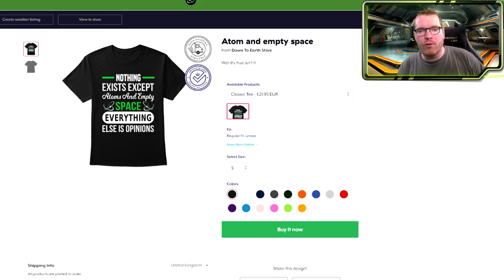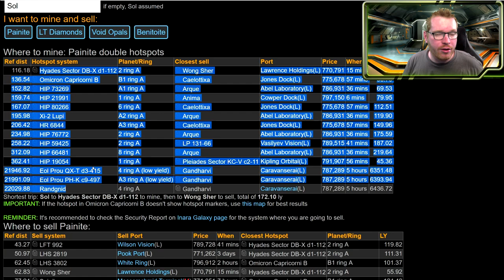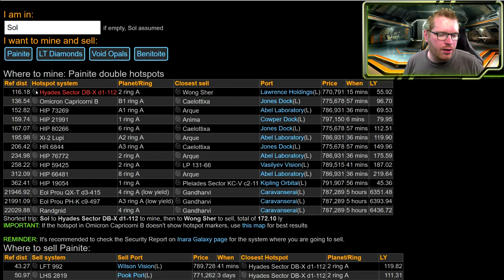150 - 200 mil/hour Dual-Painite mining | Advanced miners guide | Elite Dangerous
Want to buy paint jobs for Elite: Dangerous? Use this link to help the channel: "

Want to get in contact with me? leave a comment or send me a mail at